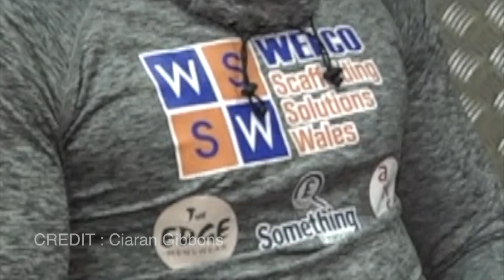Boxer GERAINT GOODRIDGE on Dan Barton, Jake Anthony, Twitter wars & Welsh title!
Ciaran Gibbons talking to Welsh middleweight boxer Geraint Goodridge.